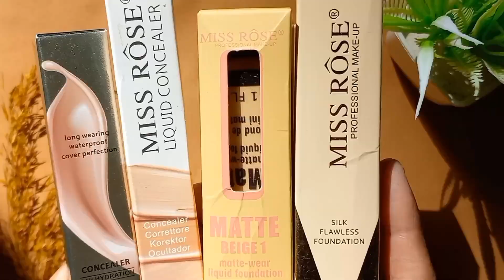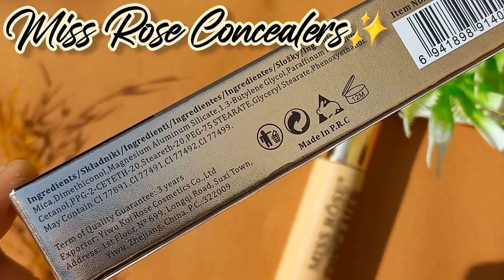Miss rose products review| Miss rose silk foundation|Miss rose matte foundation| Miss rose concealer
Products link ✨

Products detail✨️
Miss Rose Liquid Concealer beige 1
Miss Rose new perfect cover 24H hydrating concealer beige 1
Miss rose silk foundation beige 1
Miss rose matte foundation beige 1